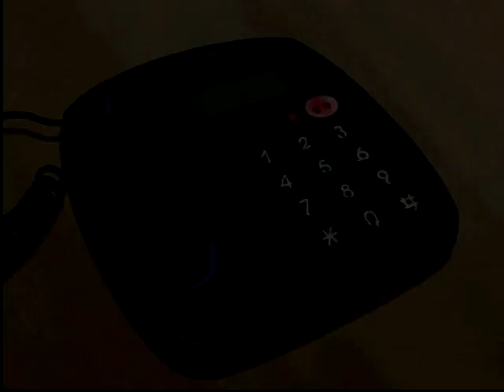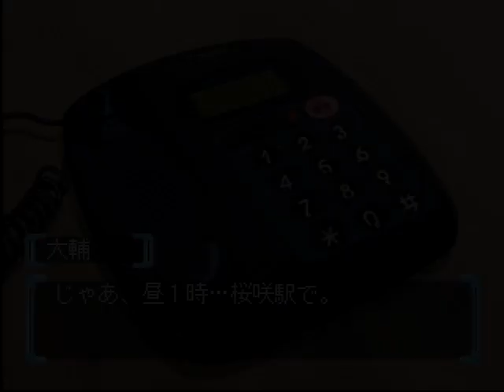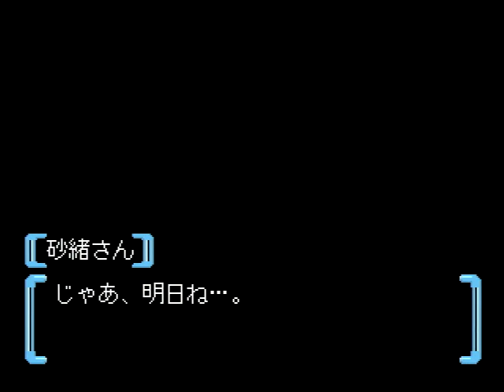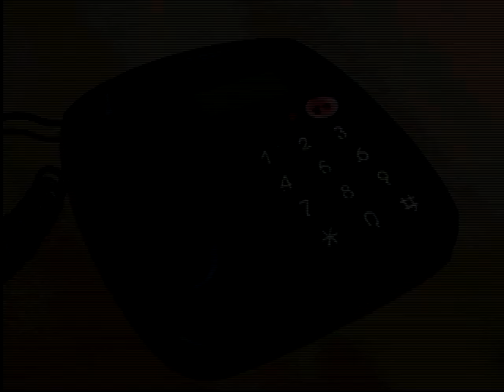【実況プレイ】リフレインラブ２ #22 砂緒さんその２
同級生コンビ（はる砂）に百合の可能性を感じつつ、ひたすら素直で可愛い砂緒さん♥
桜咲の姫は今日も元気！ご注文は砂緒さんですか？